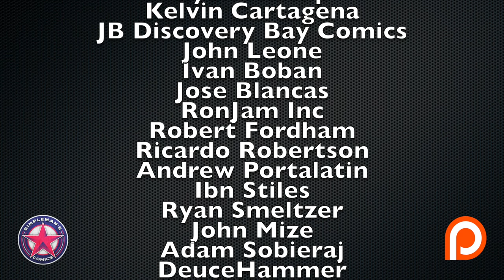Top 10 Comic Books for Final Order Cut Off 1/13/20